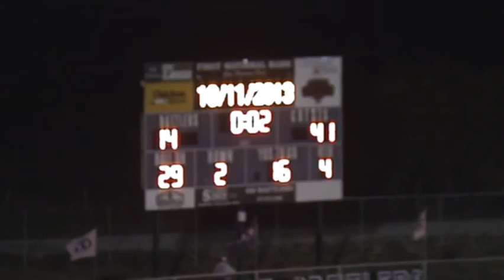Tolar vs Scurry Rosser 2013